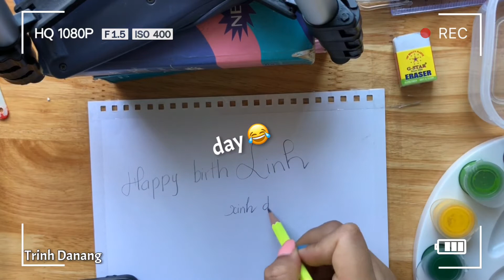VẼ TRANH TẶNG SINH NHẬT BẠN MÙA COVID - PAINTING FOR SEPTEMBER’s GIRLS IN QUARANTINE TIME❤️🎨🎁🎂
Chúc mừng sinh nhật những cô gái của Tháng 9 🎉🎂🎁
HUỲNH NGUYỄN PHƯƠNG LINH 2-9-2020
TRẦN KIỀU LINH                             6-9-2020
Chúc mừng hai cô gái tên Linh của Trinh tuổi 24 tràn đầy niềm vui và sức khỏe để vẽ nên bức tranh tuổi 24 thật tuyệt vời nhé ❤️❤️❤️❤️❤️😘

Happy birthday September’s girls
➡️Jasmine Huynh September 2, 2020❤️
➡️ Kieu Linh Tran September 6, 2020❤️
Hmmm You re same name Linh and super beautiful maybe I will give this name to my future daughter 😂😂 I really love you guys and wish the best to you ❤️24 years is a big step for everything in future before you re 25 years. Absolutely this age is most beautiful for make your life more cool and more interesting with billions experience in your life🎨
Paint your life by your ways! Game on!